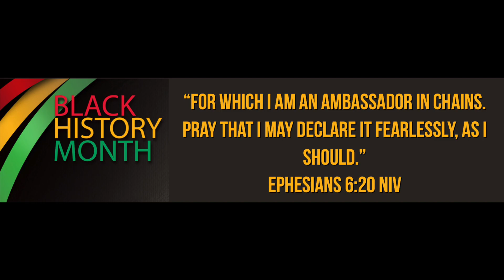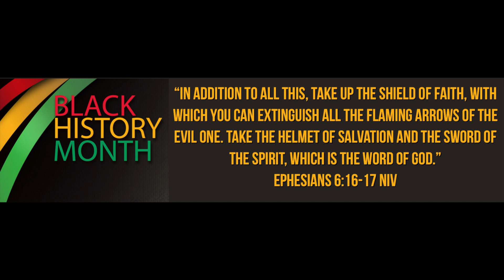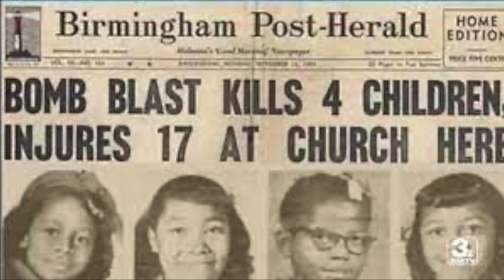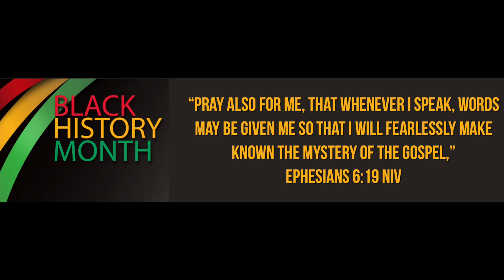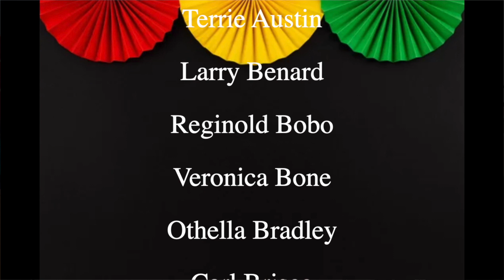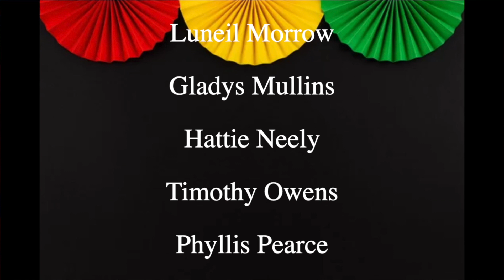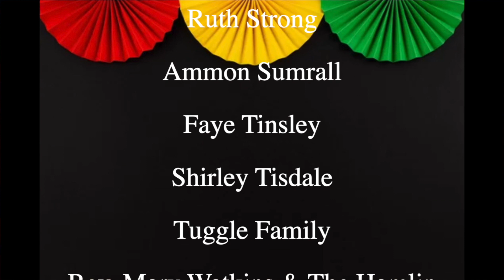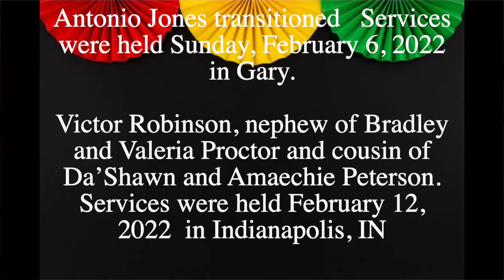"Prayer Warriors Fight On Their Knees" - Rev. Lawrence E. Robertson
We celebrate Black History.
Join us as we celebrate our Incredible God and we celebrate Black History!
It's time for praise, worship, and the word of God! Watch with us and be blessed!!!
For more information about Christ Baptist Church, please visit us